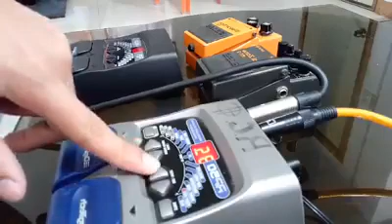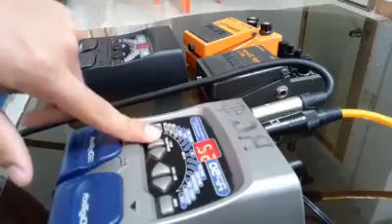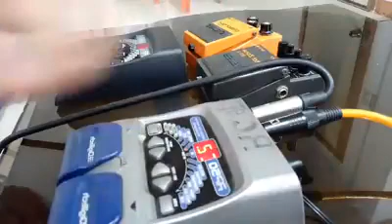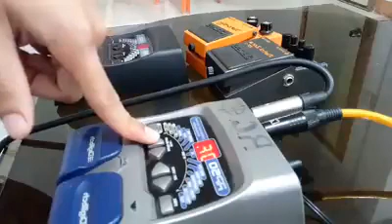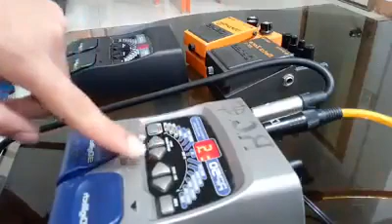DIGITECH RP50 DEMO by JayTV